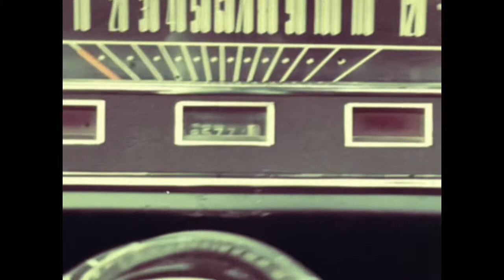California 1965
Off my mind - Hazel English